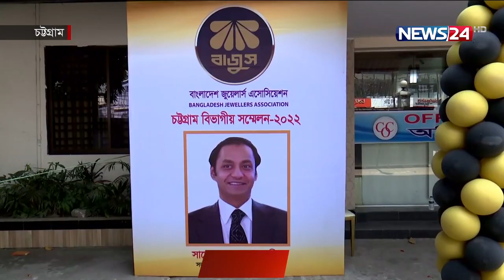পৃথিবীতে জুয়েলারি শিল্পে বাংলাদেশ খুব দ্রুতই গুরুত্বপূর্ণ স্থান দখল করবে আশাবাদ নেতৃবৃন্দের 13Mar.22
পৃথিবীতে জুয়েলারি শিল্পে বাংলাদেশ খুব দ্রুতই গুরুত্বপূর্ণ স্থান দখল করবে বলে আশাবাদ ব্যক্ত করেছেন বাংলাদেশ জুয়েলার্স এসোসিয়েশনের নেতৃবৃন্দ। চট্টগ্রামে এসোসিয়েশনের বিভাগীয় সম্মেলনে যোগ দেন ১০ জেলা ও বিভিন্ন উপজেলার নেতৃবৃন্দ। বক্তারা বলেন বাংলাদেশ জুয়েলার্স সমিতির সভাপতি সায়েম সোবহান আনভীরের নেতৃত্বে প্রধানমন্ত্রী ঘোষিত স্বর্ণনীতি বাস্তবায়ন করে জুয়েলারী শিল্পকে দেশের প্রধানতম অর্থনৈতিক আয়ের উৎসে পরিনত করা হবে। আরো জানাচ্ছেন শেখ জায়েদ।

বাংলাদেশ জুয়েলার্স এসোসিয়েশনের চট্টগ্রাম বিভাগীয় সম্মেলন উপলক্ষে বর্নিল আয়োজনে সাজানো হয় চট্টগ্রামের কাজীর দেউড়ির অফিসার্স ক্লাব।

জাতীয় পতাকা উত্তোলন করেন সম্মেলনের প্রধান অতিথি বাজুসের সাবেক কেন্দ্রীয় সভাপতি ডা. দীলিপ কুমার রায়।  পরে জাতীয় সংগীতের মাদ্যমে অনুষ্ঠান শুরু হয়।

 সম্মেলনে অংশ নেন চট্টগ্রাম বিভাগের ১০ জেলার সভাপতি, সাধারণ সম্পাদকসহ প্রতি জেলা থেকে ৫ জন।  এবং ৪৫ উপজেলার সভাপতি ও সাধারণ সম্পাদক।

বর্তমান সভাপতি সায়েম সোবহান আনভীরের নেতৃত্বে জুয়েলারি শিল্পে বাংলাদেশ পৃথিবীতে গুরুত্বপূর্ণ স্থান দখল করবে বলে আশাবাদ ব্যক্ত করেন নেতৃবৃন্দ।

অনুষ্ঠানের প্রধান অতিথি বাজুসের সাবেক সভাপতি দিলিপ কুমার রায় জানান, বাংলাদেশে শিঘ্রই পৃথিবীর অন্যতম বৃহৎ জুয়েলারি কারখানা স্থাপন করা হবে। এরমাধ্যমে এই শিল্পে বিপ্লব  সাধিত হবে।

অনুষ্ঠানে বক্তারা বলেন, বাজুসের বাইরে কোনো জুয়েলারি ব্যবসায়ি থাকবেনা।  এই শিল্পকে এগিয়ে নিতে এবং প্রধানমন্ত্রী ঘোষিত স্বর্ণনীতি বাস্তবায়নে বাজুস সভাপতি সায়েম সোবহান আনভীর নিরলস পরিশ্রম করে যাচ্ছেন বলেও উল্লেখ করেন বক্তারা।

শেখ জায়েদ
নিউজ টোয়েন্টিফোর, চট্টগ্রাম।

Our other YouTube channels :
News24 Official Address:
NEWS24
371/A
Bashundhara Road
Block – D
Bashundhara Residential Area
Dhaka - 1229